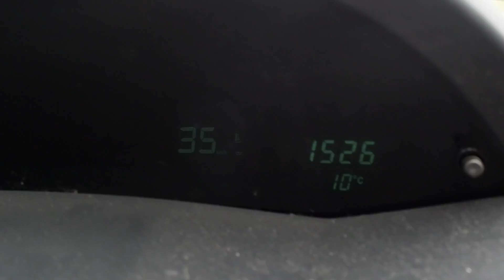Alta Badia - 3 giorni di quasi...relax!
Per scappare dalle afose giornate fiorentine ci siamo messi in marcia verso Colfosco! trekking e cibo per rilassarci tra una passeggiata e l'altra!

14-17 luglio 2016